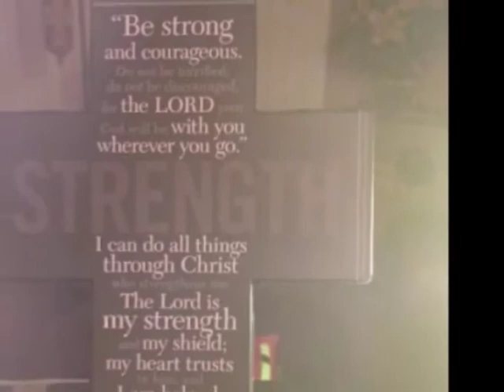Jeff Johnson's Home Going Video. (Produced by, his younger brother, Jayson Johnson)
If you knew Jeffrey, my friend. He was a man of God, which means according his and my beliefs he's resting in peace. If you did not know him, He's resting in peace.

Peace.